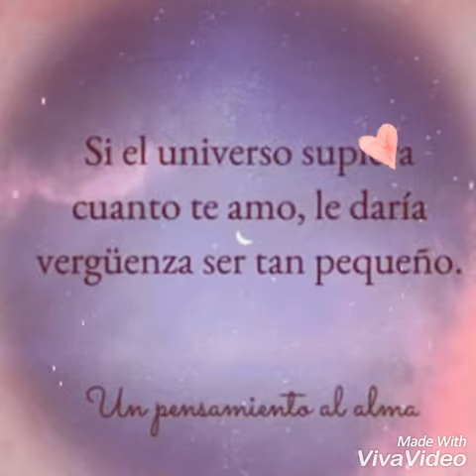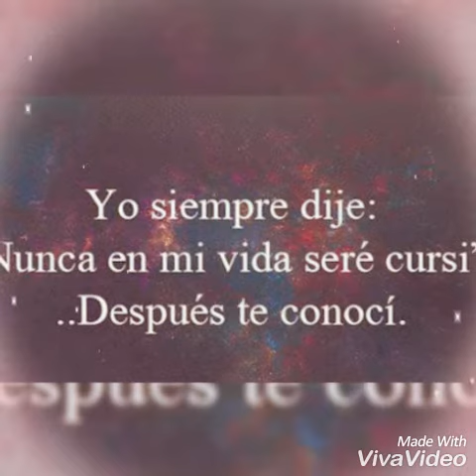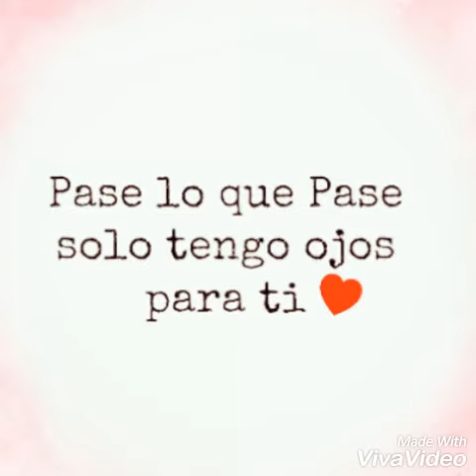Dedicatoria De Amor Para Parejas👫❤